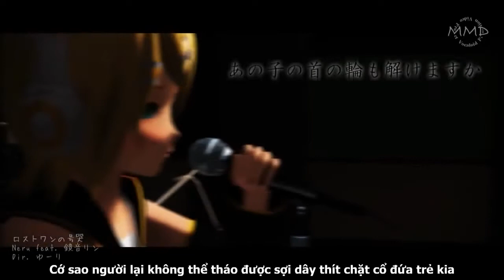【MMD】The Lost One's Weeping - Kagamine Rin【Vietsub】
Thông tin:
Song Title: The Lost One's Weeping
music, lyrics, video: neru
Vietsub by Yue Moon Team
Chú ý:

1/ Bảng dịch là tác phẩm tâm huyết của người dịch, dẫu biết là không hay nhưng cũng xin vui lòng không mang đi re-sub trên các pv khác.

2/ PV việt sub là tâm huyết và là sản phẩm chung của channel. Nếu bạn thích bạn có quyền download về máy nhưng xin đừng re-upload lại trên Youtube. Còn nếu bạn re-upload trên các website khác, xin vui lòng giữ nguyên thông tin của nhóm và ghi rõ nguồn của Yue Moon channel.